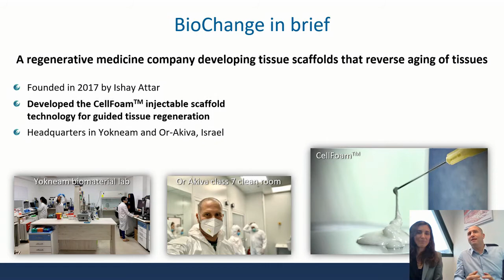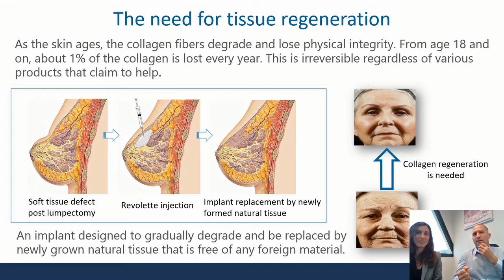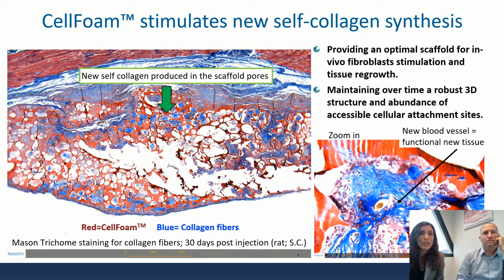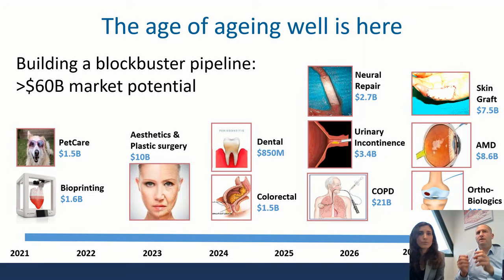BioChange 3m narrated deck